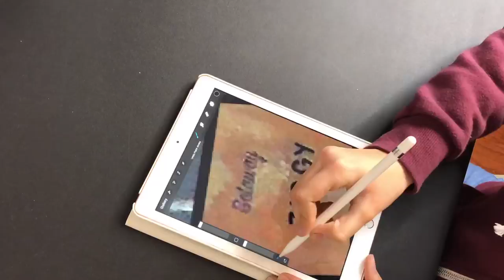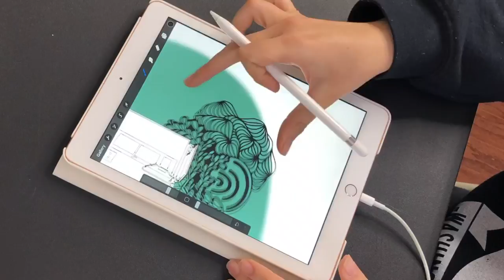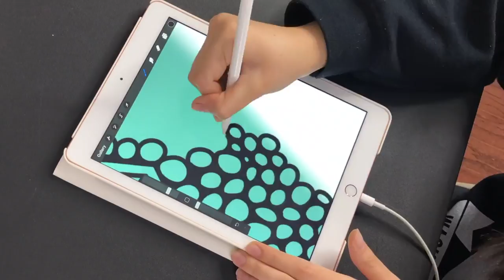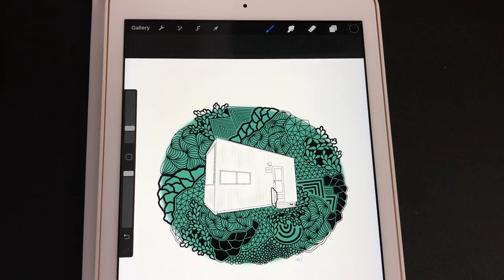Cabin speed drawing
I had the opportunity to take part in Getaway House's artist fellowship to create art in one of their tiny cabins in north Georgia! I was inspired when I got home to draw my own interpretation of Ziggy, the cabin we stayed in.